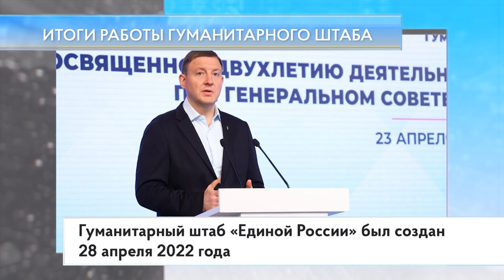Итоги работы гуманитарного штаба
Итоги двухлетней работы гуманитарного штаба «Единой России» подвели на заседании с участием секретаря Генсовета партии Андрея Турчака. С начала СВО депутаты доставили в новые регионы более ста тысяч тонн помощи. Почти 13 миллиардов рублей направили на закупку автомобилей, беспилотников, средств связи и экипировки для бойцов.